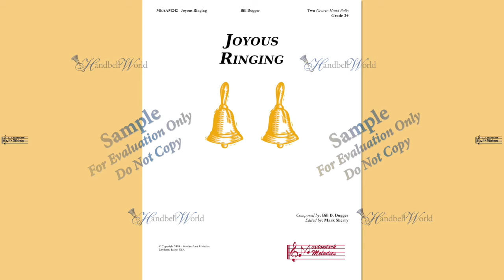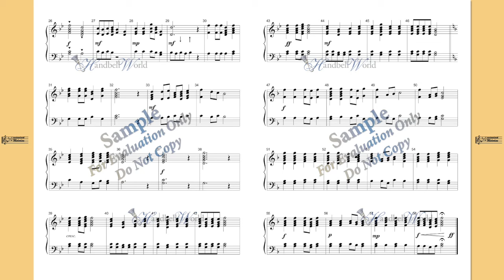Joyous Ringing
Bill D. Dugger

As its name implies, this Bill Dugger original is filled with joy and is a joy to ring. It would fit well into concerts and services of all types."Joyous Ringing" is a great choice for those 2 octave choirs looking for something challenging – but not too challenging – and fun.

for more handbell music and handbell supplies.